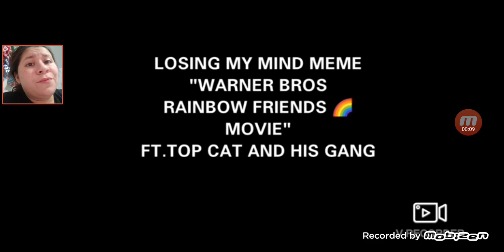My reaction to losing my mind meme For @kerena.pinkcat4203 🌈🌈🐱🐱💕💕